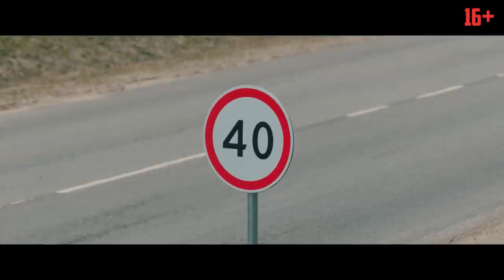Проклятый чиновник Трейлер